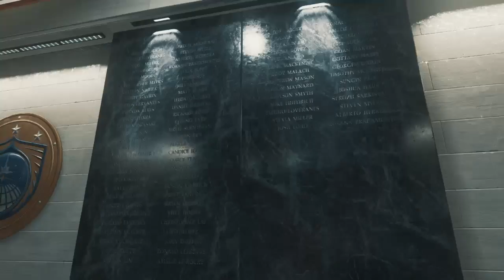Call of Duty®: Part 2